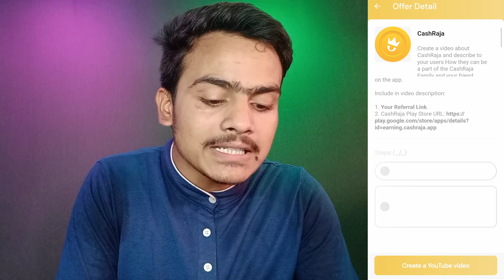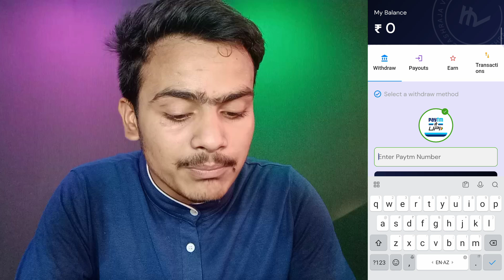2023 BEST MONEY EARNING APP | Earn Daily ₹100 Paytm Cash Without Investment | Cash Raja App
2023 BEST MONEY EARNING APP | Earn Daily ₹100 Paytm Cash Without Investment | Cash Raja App | Earn

Refer code :-3A02DCFFB8
and Bouns claim ₹200

🙏🙏नमस्कार दोस्तों,आपका बहुत बहुत स्वागत है हमारे चैनल,"MOBILE KNOWLEDGE में, मैंने यह चैनल मेरे उन सभी दोस्तों के लिए बनाया है जो Mobile se पैसा कमाने के बारे में अपनी भाषा में जानना चाहते हैं| MOBILE KNOWLEDGE चैनल में आपको रोजाना एक नयी वीडियो मिलेगी जहां मैं कोशिश करूंगा की आपको मोबाइल से पैसा कमाने के बारे में कुछ जरूरी बातें बताने की कोशिश करूँगा || Please Subscribe Mobile knowledge, Thanks,जय हिन्द, जय भारत 🙏🙏 ❤️❤️

IPL
Fantasy
2023
BEST
MONEY
EARNING APP
Earn
Daily
₹100
Paytm Cash
Without Investment
Fiewin App
GT
₹100
FastWin App
Google Tricks